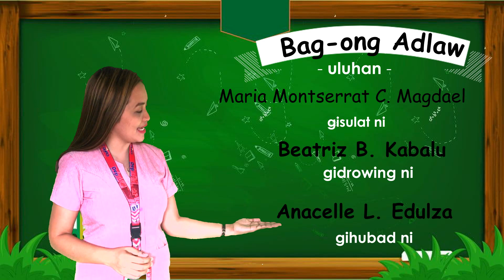QUARTER 1 WEEK 1 DAY1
MELC, SLM 1 Day 1